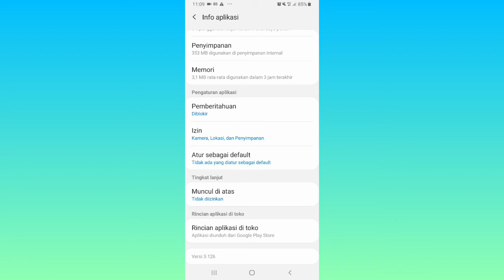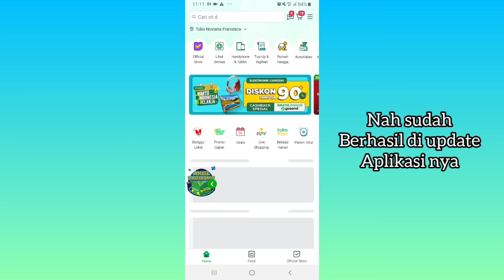Cara Update Salah Satu Aplikasi di HP Android